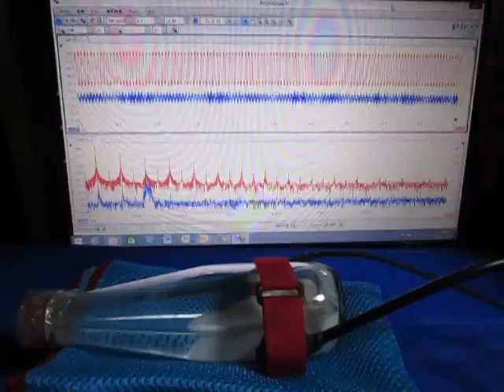超音波プローブ実験（超音波伝搬制御技術） Ultrasonic probe experiment